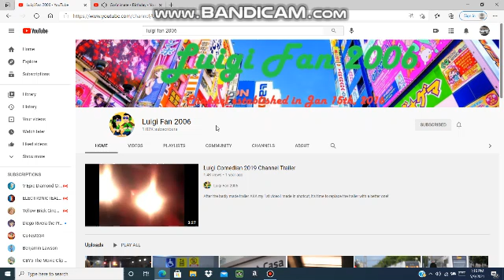Happy birthday Luigi Fan 2006!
Happy BD to him!